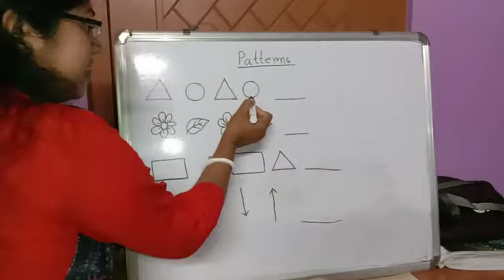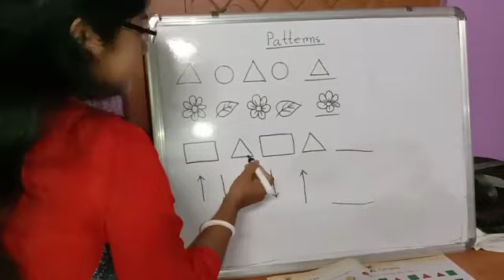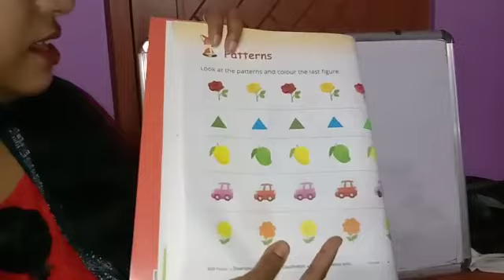CLASS- LKG /MATH //CHAPTER-17 // PATTERN